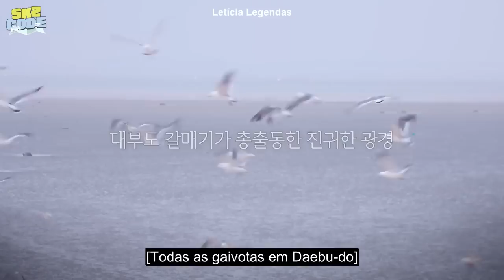[LEGENDADO] SKZ CODE Ep. 33 - Time Out #1 MT Parte 1 (Tradução em Português PT-BR)